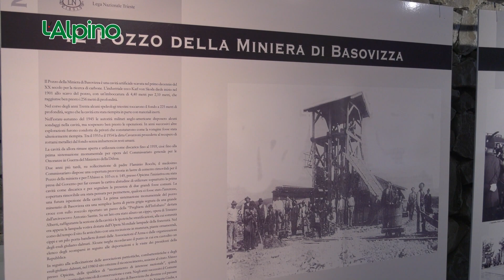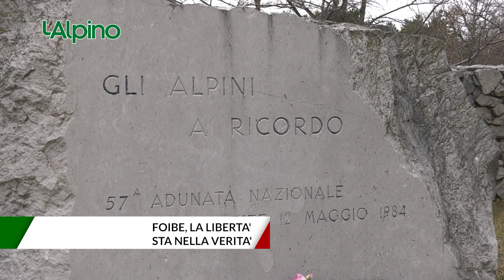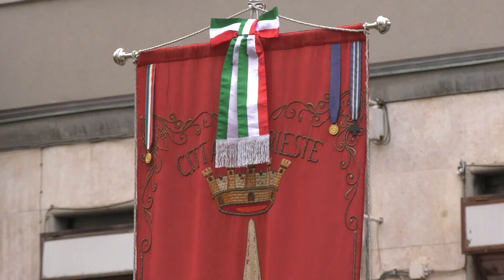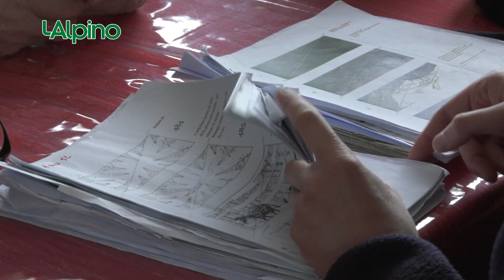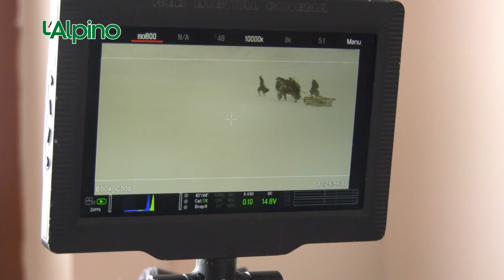L’Alpino settimanale televisivo (Puntata 215 – 14-02-22)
- Foibe, la libertà sta nella verità
- L'ANA Trieste celebra il Centenario
- Danneggiata la chiesetta della Madonna dell'Adamello
- "La seconda via", iniziate le riprese del film